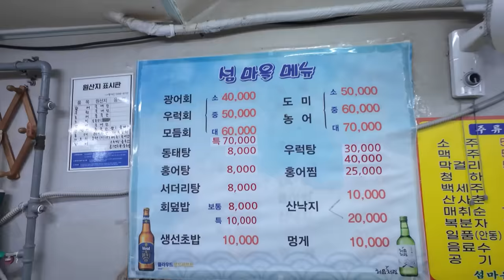5만원 모듬회의 미친 가성비 Raw fish restaurant mukbang vlog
5만원 모듬회의 미친 가성비 Raw fish restaurant mukbang vlog